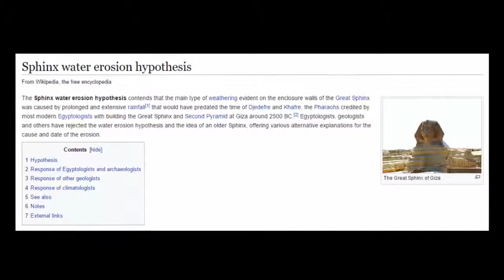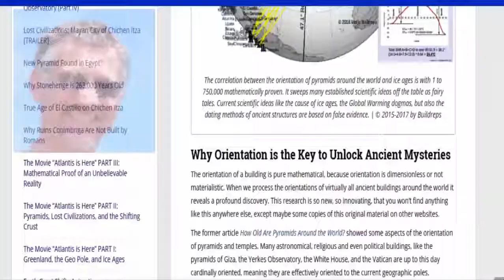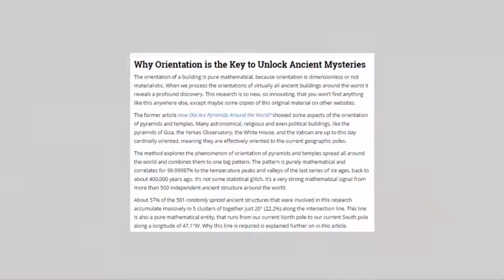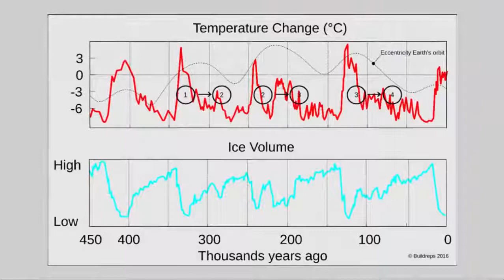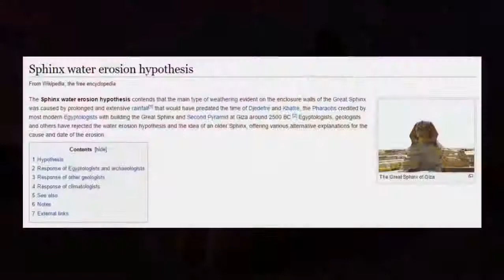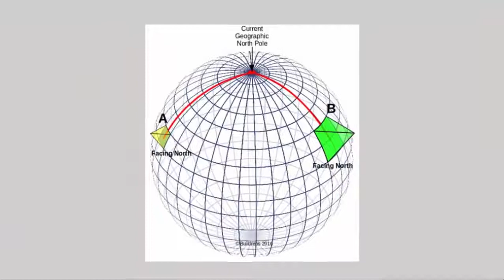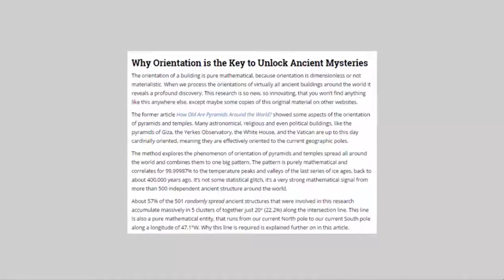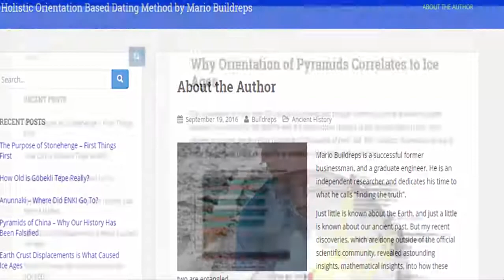Is The Great Sphinx 500,000 Years Old?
Breaking news, two scientists proposed a new provocative theory that the Great Sphinx of Egypt is around 800000 years old. A Revolutionary theory, that is backed up by science with proofs.

[History Channel] The Great Sphinx Is 500000 Years Old? secureteam10,.